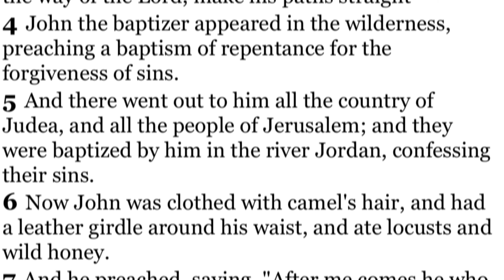The EWTN App - download today!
TV, Radio & News all at your fingertips. Download free at EWTNapps.com.